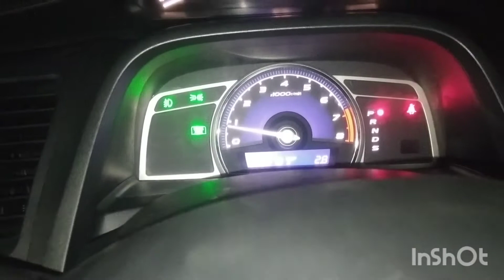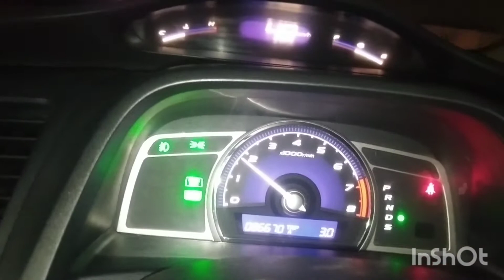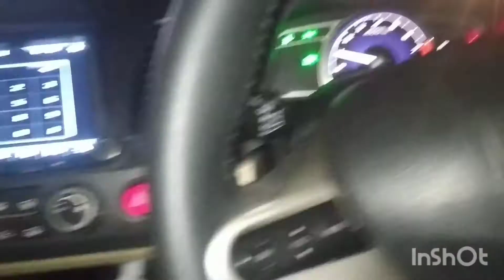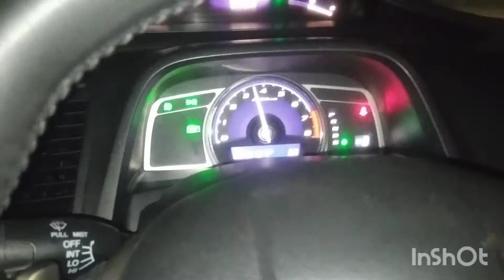Honda civic Reborn installation Cruise control and padel shifter with all accessories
2004 honda civic cruise control fuse,
2005 honda civic cruise control fuse location,
2006 honda civic cruise control not working,
2004 honda civic cruise control not working,
2000 honda civic cruise control not working,
2008 honda civic cruise control not working,
2010 honda civic cruise control not working,
honda civic 2009 cruise control not working,
honda civic cruise control pakistan,
honda civic adaptive cruise control problem,
cruise control in honda civic reborn,
honda civic rebirth cruise control,
2008 honda civic cruise control switch replacement,
honda civic cruise control switch,
2010 honda civic cruise control switch,
2004 honda civic cru
2006 honda civic cruise control not working,
2004 honda civic cruise control not working,
2000 honda civic cruise control not working,
2008 honda civic cruise control not working,
2010 honda civic cruise control not working,
2008 honda civic cruise control switch replacement,
2010 honda civic cruise control switch,
honda civic 2008 cruise control not working,
honda civic 1.8 cruise control,
honda civic cruise control 2018,
honda civic cruise control 2020,
honda civic cruise control 2006,
install cruise control honda civic 2007
use paddle shifters in automatic,
use paddle shifters,
how to use paddle shifters honda accord,
how to use paddle shifters camaro,
how to use paddle shifters dodge charger,
how to use paddle shifters honda civic,
how to use paddle shifters bmw,
how to use paddle shifters in creta,
how to use paddle shifters,
how to use paddle shifter hond
how to use cruise control honda hrv,
how to use crui
how to use cruise control suzuki swift,
how to use cruise control toyota fortuner,
how to use cruise control toyota
how to use cruise control in yaris,
how to use cruise control peugeot 208